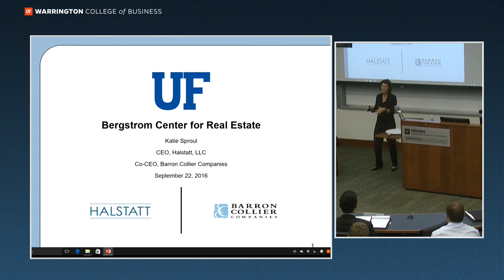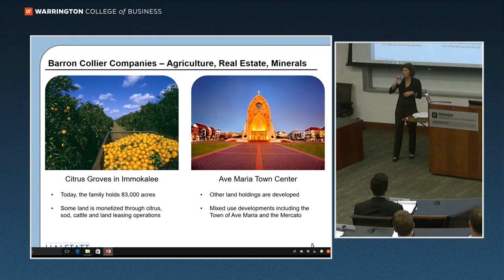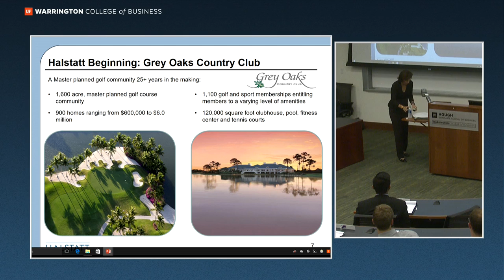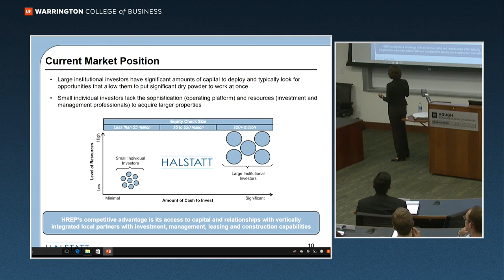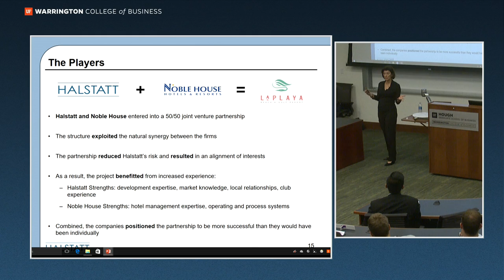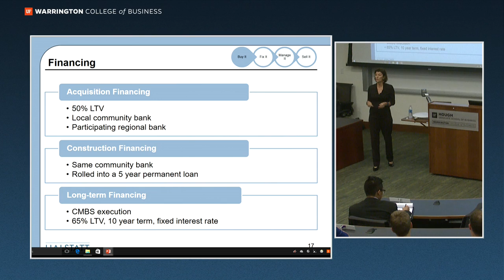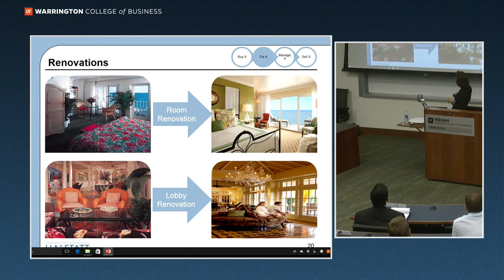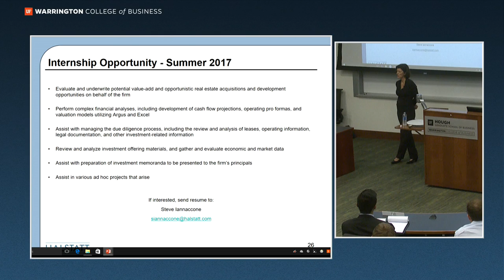Ring Speaker Katie Sproul